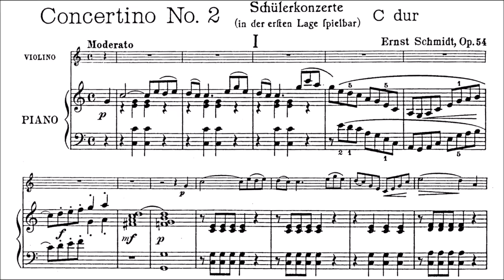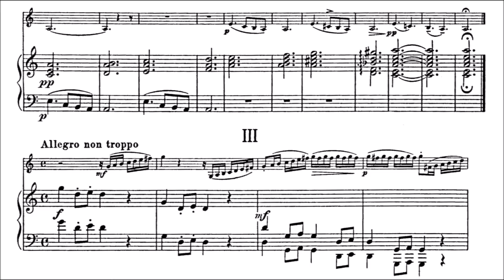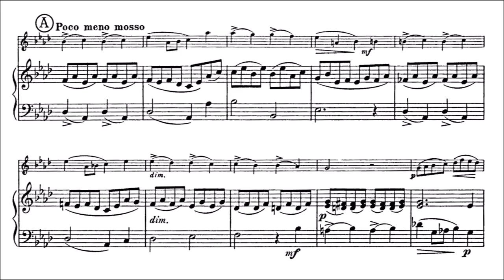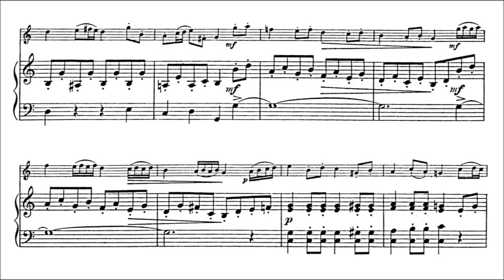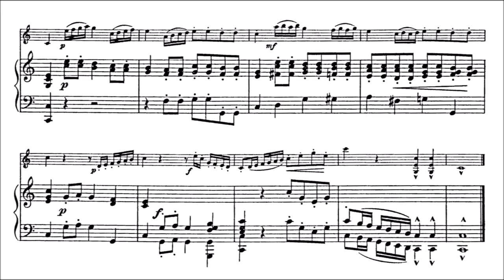Schmidt, Ernst Violin Concertino No.2 Op.54 for violin + piano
Ernst Schmidt (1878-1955) Violin Concertino No.2, Opus54 for violin + piano. Played by 2 amateurs. Complete Score and Violin Part
movement I. Moderato
movement II. Andantino
movement III. Allegro non troppo